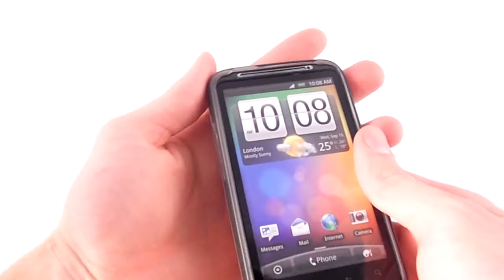FSG CUSTODIA SILICONE GEL TPU GRIGIO FUMO HTC DESIRE HD case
Nuovo materiale (poliuretano termoplastico) che offre grande trasparenza e adeguata rigidita' migliorando le prestazioni del classico silicone utilizzato comunemente.

Permette l'accesso ai connettori, slot di espansione e pennini senza dover estrarre il palmare dalla custodia.

Facilmente lavabile e aderente è senza dubbio la soluzione ideale per contenere peso, ingombri e mantenere l'aspetto del vostro palmare..